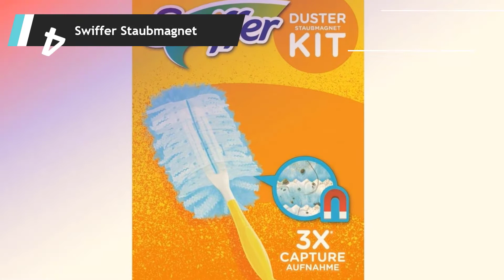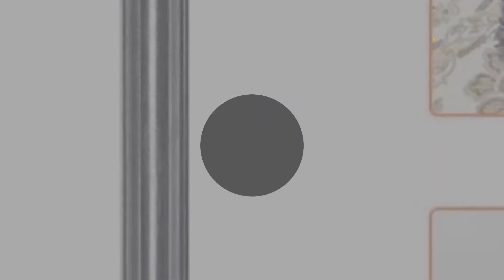Die Besten Staubwedel Test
DIE 5: Besten Staubwedel Test

1. AmazonBasics - Staubwedel

3. LIUMY Staubwedel Teleskop

4. Swiffer Staubmagnet Starterset

5. OXO Good Grips Mikrofaser